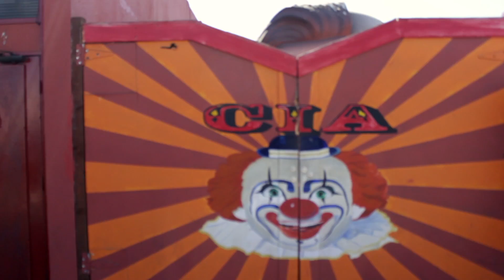DIY RINGMASTER HALLOWEEN (NO-SEW) COSTUME AND MAKEUP | storiesinthedust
Everyone seems to be going as Pennywise this Halloween, so I decided to be the Ringmaster of all these CLOWNS. (OK not going to lie it was a LITTLE Taylor Swift inspired. and now The Greatest Showman because im OBSESSED) Time codes, all materials and makeup used listed below!

thanks to my lovely mama for helping me construct this and  Karla for helping me film!

THE DIY (STARTS AT 01:54) (most everything came from Joann Fabrics)
⋙Black Sequin Fabric (1/2 yard or so)
⋙Shoulder Pad (i got mine at michaels)
⋙Gold Chording
⋙Gold Fringe Trim
⋙ Pins/Safety pins
⋙ Black and White Striped Fabric
⋙ Glue gun and plenty of glue
⋙ Sewing kit with gold thread just in case

THE MAKEUP: (STARTS AT 12:38)
⋙ EcoTools brush set (kind of obsessed with this tbh)

THE COSTUME: (STARTS AT 17:01)
⋙ boots - (cant believe they still have these!!! GO GET EM!)

all graphics made with Rhonna Design App